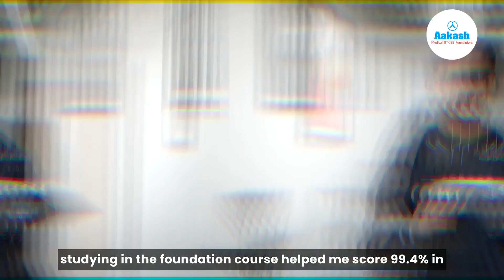AIR 104 - JEE Main 2024 Results - Rudra Vedant - Trying to find his weaknesses, he found success!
Join us as Rudra Vedant shares his incredible journey to becoming the JEE Main 2024 topper, guided by Aakash Institute. From facing challenges to finding motivation through discussions with teachers and parents, Rudra unveils his winning strategies. Discover how regular classes, dedicated practice, and unwavering support from Aakash's expert faculty transformed Rudra's preparation. With valuable tips for JEE aspirants, Rudra underscores the significance of consistency, focus, and holistic well-being. Don't miss this inspiring testimonial video, brimming with insights and encouragement for your own JEE journey!